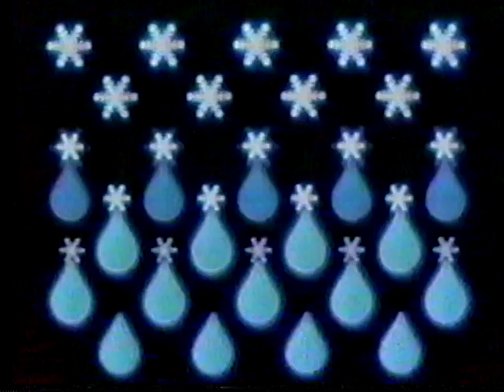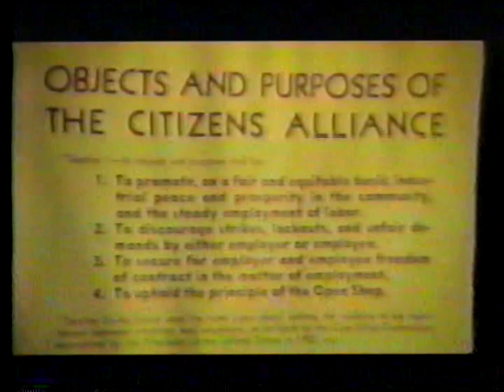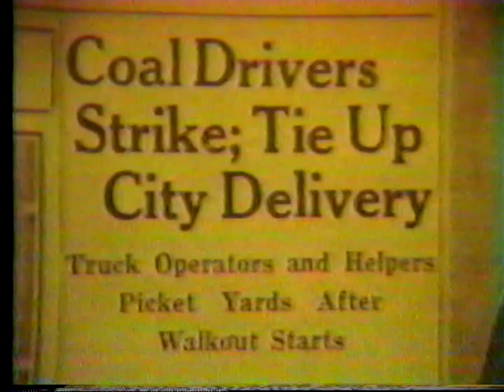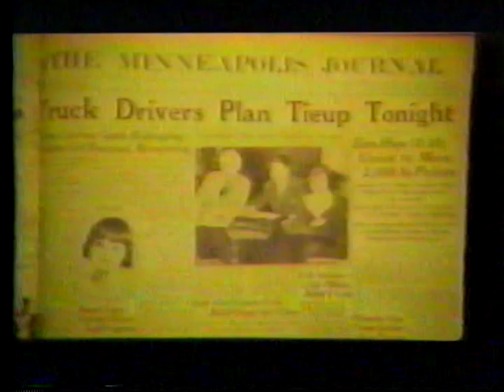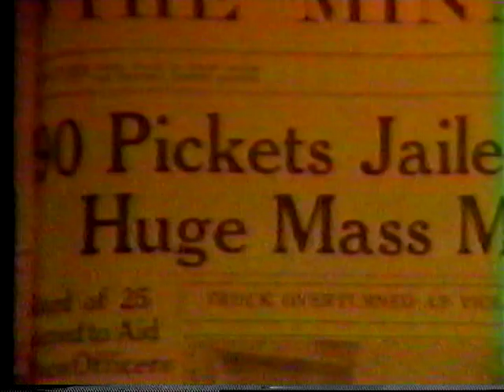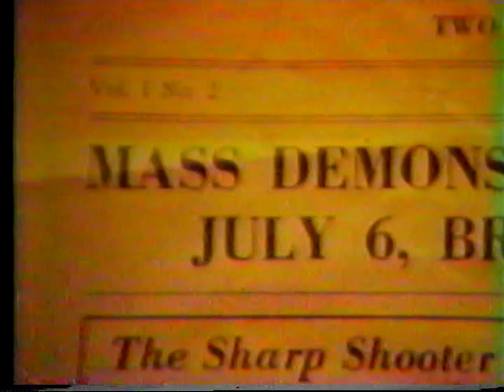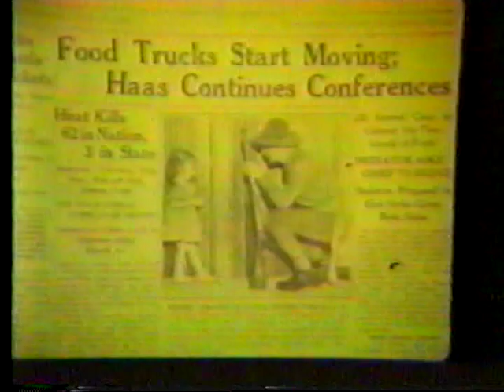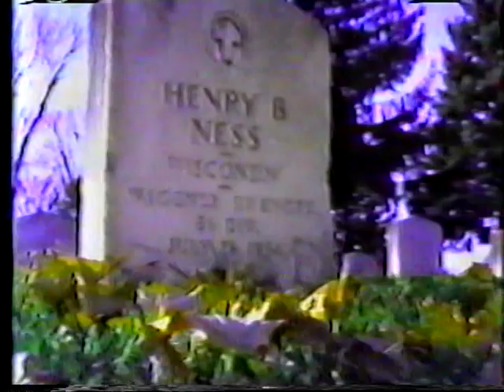Minneapolis Teamsters Strike Documentary Part 1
Originally made for KTCA Channel 2 in Minneapolis, This great documentary from the 70's features interviews with people who actually participated in the 1934 Minneapolis Truckers Strike.